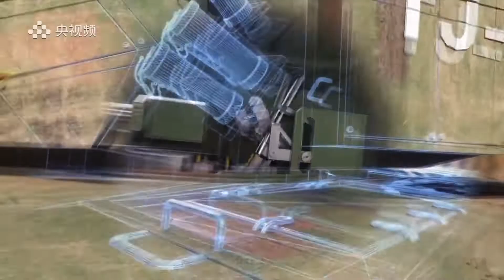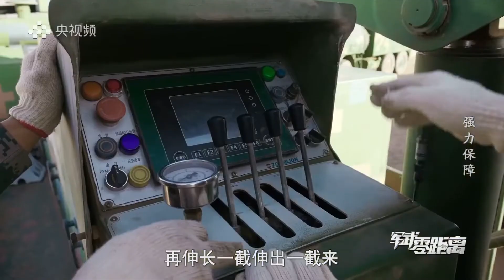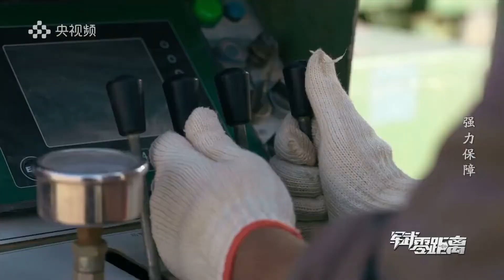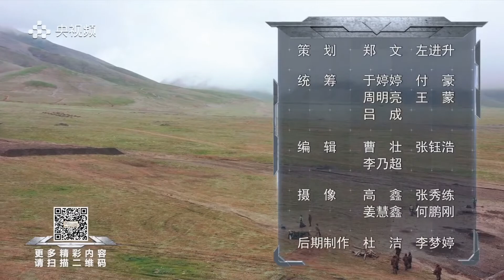《军武零距离》 强力保障